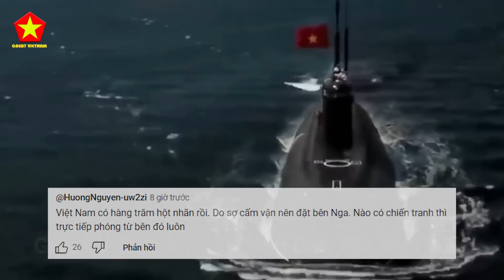Truyền Thông TG Hoảng Hốt Khi Biết VN Sở Hữu Vũ Khí Khủng Của Nga Có Thể Làm Thay Đổi Cán Cân QS TG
Các Bạn Đang Xem Video:  Truyền Thông TG Hoảng Hốt Khi Biết VN Sở Hữu Vũ Khí Khủng Của Nga Có Thể Làm Thay Đổi Cán Cân Quân Sự TG

Nội Dung Video:Chuyên gia quốc phòng Mỹ cho rằng Việt Nam sở hữu vũ khí thay đổi cán cân quân sự thế giới.
Nghe thông tin này thì có vẻ hơi “chấn động” các bạn nhỉ? Không biết Việt Nam đang nắm trong tay thứ vũ khí gì mà lại khiến truyền thông quốc tế hoảng hốt đến thế? Thực hư câu chuyện này là thế nào? Mời các bạn hãy cùng tụi mình tìm hiểu ngay bây giờ nha.